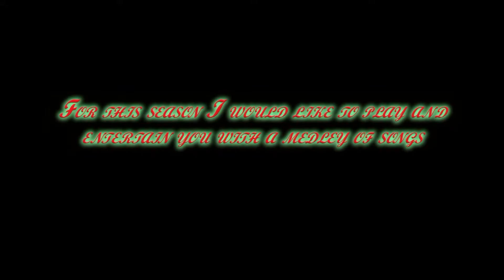Sugandhi 2014 Christmas 10th Dec 2014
Sugandhi (Flora) Wishes all her friends and families the Greetings of the season and best wishes for New Year 2015